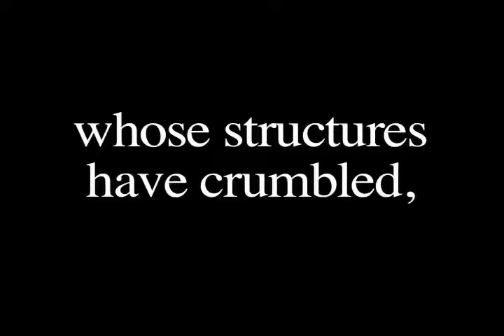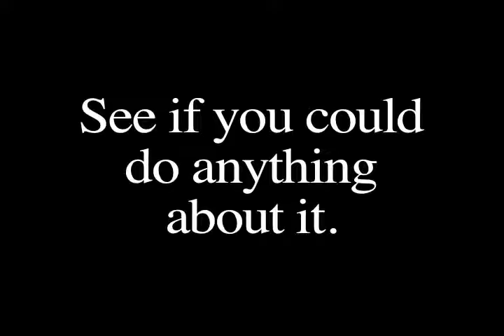William Saroyan - About Himself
In this audio clip  William Saroyan tells about himself.